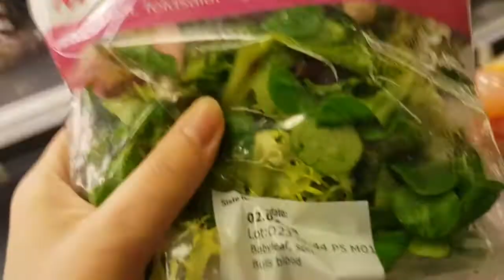Middag for en | Vlogg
Denne vloggen er totalt uinteressant, men vil du allikevel ta en titt, så er du hjertelig velkommen til å lage middag med meg.